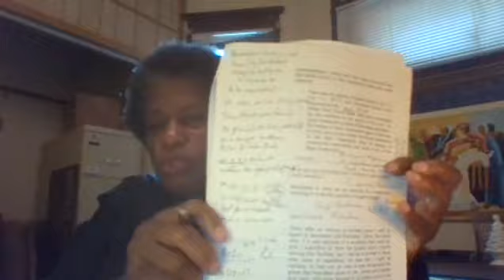Patton Memorial Christian Methodist Episcopal Church Saturday Morning Breakfast Bible Study 06/24/23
This a how-to-study the bible led by Pastor Lydia Evelyn Spragin, Esq.  This study deals with the continuation of a Bible Character Study on Barnabas.  We are now looking at the important acts and events in the life and journey of Barnabas.   In particular today we look at how to biblically study the bible to come to your own conclusions about what you read in the commentary and see if you agree or disagree.